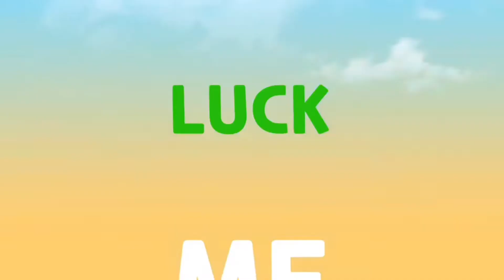AMAZING CREATION OF GOD